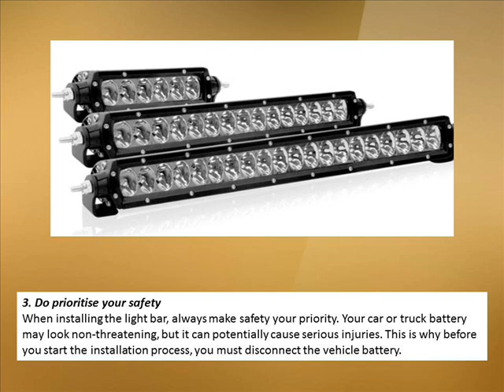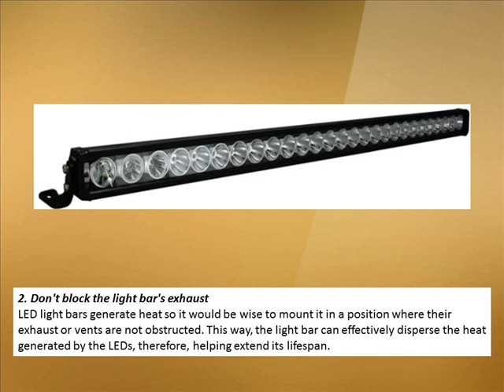Do's and Don'ts of Led light bars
If you want to buy quality 4x4 LED bar light and ensure that it will last a long time please follow these steps.